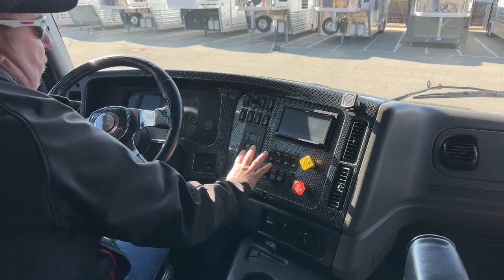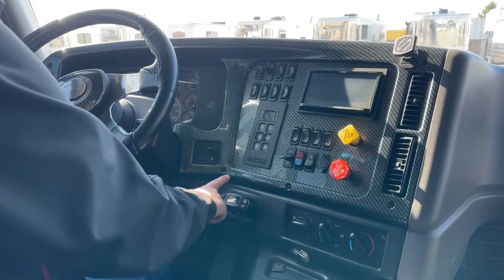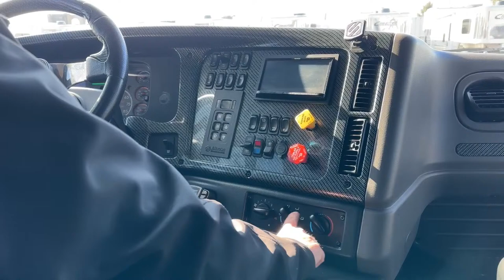Freightliner M2 106 Summit Hauler With Upgrades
larryv is walking around a 2020 Freightliner M2 106 Summit Hauler - 5U240089 Summit Hauler is one of the best Hauler Conventions on the market. This truck has been built on the Freightliner M2 106 Chassis with a 360 horsepower Cummins ISL 8.9L paired with the Allison 3200 TRV 6 Speed automatic transmission, we also added tire balancers and a custom hauler bed lined Dimond Plated flatbed to make it even more durable and versatile with storage, a storage box auxiliary fuel combo tank a new custom grill, and a custom luxury interior including new seats, radio, new sound and entertainment system, and a rear seat that folds into a DOT approved bed making it more comfortable and luxurious for long drives. Live at Transwest Truck Trailer RV Of Fredrick